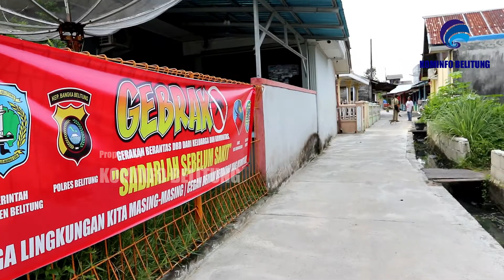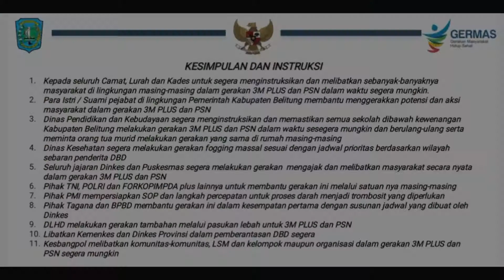TIM PENANGGULANGAN DBD PUSKESMAS TANJUNGPANDAN SOSIALISASIKAN 3M PLUS DAN PSN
Tanjungpandan, Media Center- Tim penanggulangan DBD Kabupaten Belitung hari ini melakukan penyisiran ke rumah warga di kelurahan. Penyisiran ini tepatnya dilakukan di RT 15 RW 5, Kelurahan Parit pada senin (10/02/2020).

Menurut Umi Khaeroh, anggota penanggulangan DBD dari puskesmas Tanjungpandan menyebutkan pengecekan dilakukan ke tiap rumah warga untuk memastikan tidak terdapat sarang nyamuk. Setelah dilakukan pengecekan, ternyata masih banyak di temukan jentik di dalam dan sekitar rumah warga.

"Wah kebanyakan positif terdapat jentik di tempat penampungan air warga," ujar Umi.

Menurut Umi selama ini tim mengalami sedikit kendala dalam melakukan PSN. Beberapa warga cenderung kurang terbuka saat datang tim yang melakukan pengecekan di dalam rumah.

"Kalau posisi di gang 60 ini cenderung susah, karena orang-orang disini kurang percaya saat tim masuk ke dalam rumah," imbuh Umi.

Selain melakukan pembersihan sarang nyamuk, pemilik rumah juga diberikan beberapa penyuluhan tentang pembersihan sarang nyamuk secara mandiri. Selain menaburkan bubuk abate, warga juga diminta untuk rutin membersihkan bak mandi tiap 3 hari sekali.

Penulis : Arlan Arfandi
Video Editor : Danu Berata
Foto/Video : Dedi Yusfian